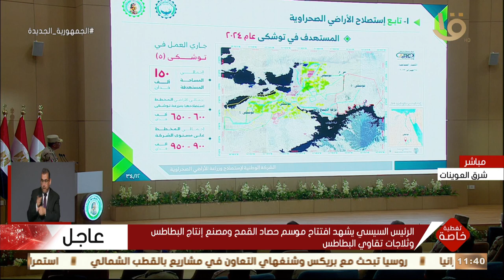تغطية خاصة | الرئيس السيسي: وفرنا فرص عمل وبدأنا التصنيع الزراعي لتعظيم ما لدينا من منتجات